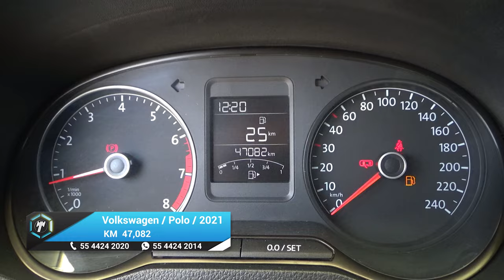Volkswagen / Polo / 2021 - 23310